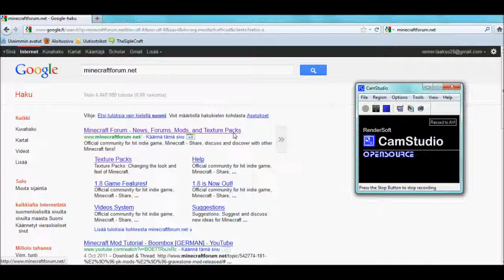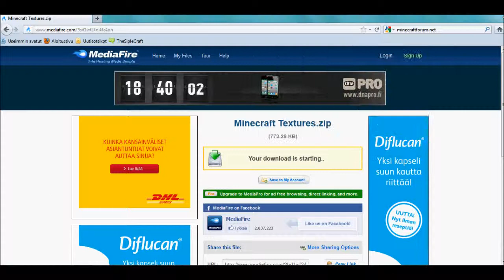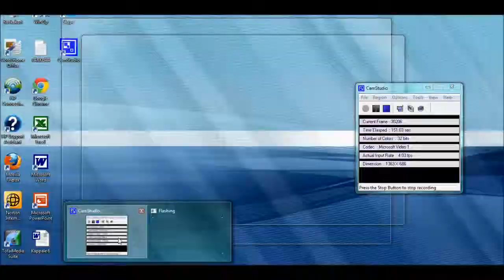OpasNurkka - Miten Laitetaan MineCraftiin texture pack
Näin Laitat MineCraftiin TexturePackin :DD
Toimii Ainaki Crackedilä en ole varma Preeriumilla :DD